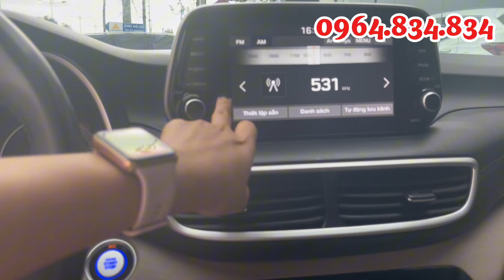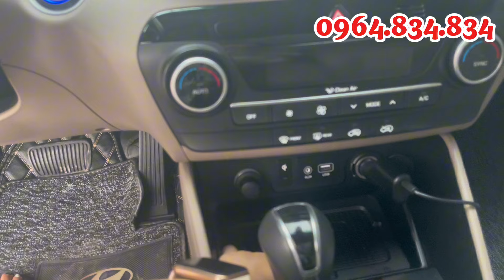Khó tính nhất cũng phải thừa nhận,Đây là chiếc Tucson đẹp có 102